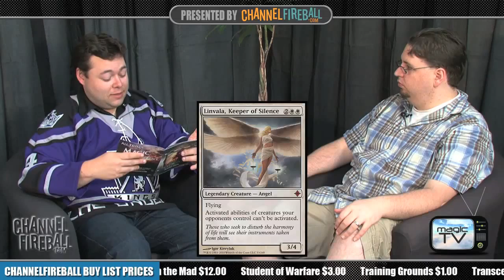Magic TV: Show #41 - ROE Hit or Myth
Tristan Shaun Gregson sits down with Luis Scott-Vargas in the forty-first episode of the "Magic TV" weekly series.